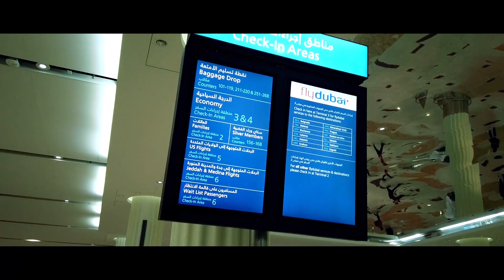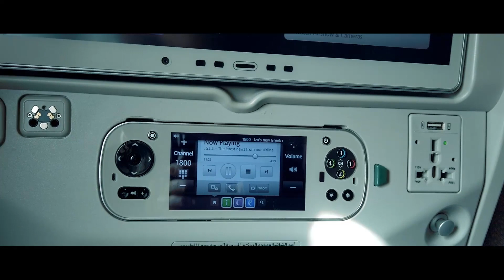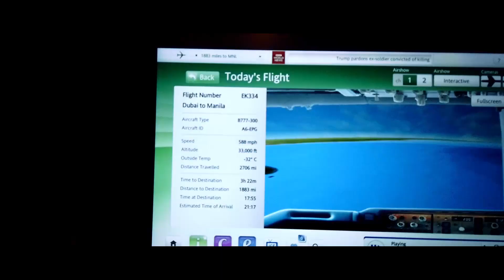Dubai to Philippines (Emirates Economy class)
A short glimpse of my travel from Dubai to the Philippines.
Emirates Economy Class.